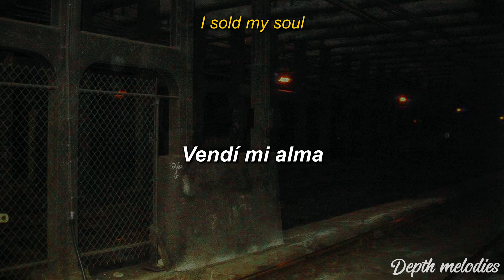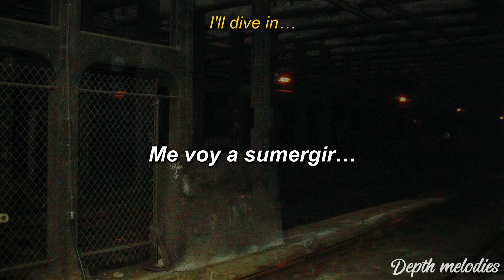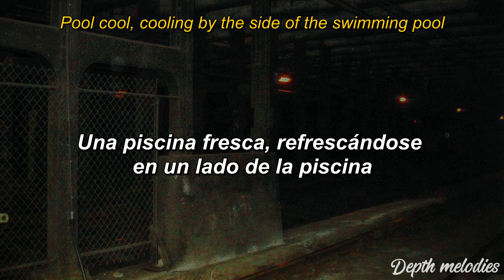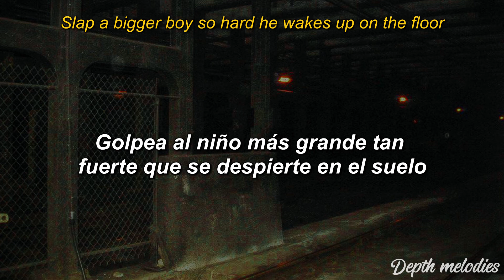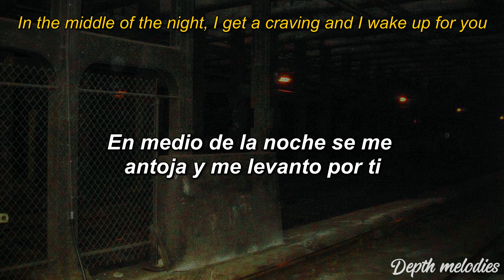alt-J - Bane [Lyrics] [Sub. Español]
Feel this new depth✨

Algún momento la voy a fregar): así que si hay algún error en el lyrics o la traducción haganmelo saber en los comentarios y poner en la descripción. Graciasss